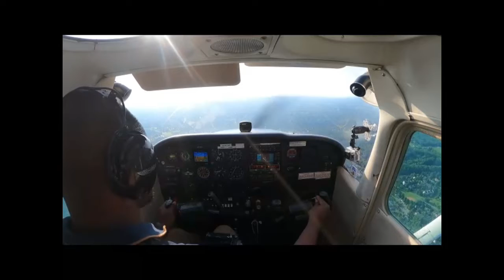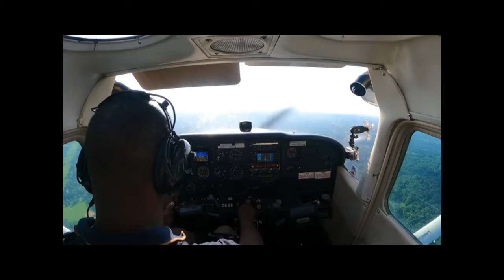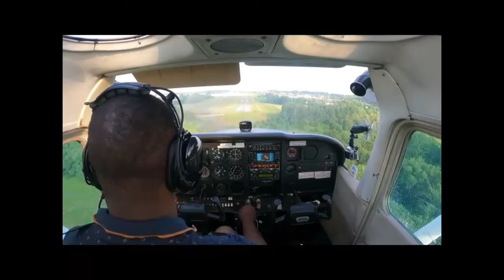What happens when you loose an engine. Demonstrating Engine Out 180 in Cessna 172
Gliding to the runway after you loose and engine near an airport. This technique is know as engine out 180.  I simulated engine out by pulling the power to idle where we are no longer generating trust. And manage altitude, airspeed and accurate estimation of runway proximity to make safe landing. You can only go down so every inch of altitude matters.